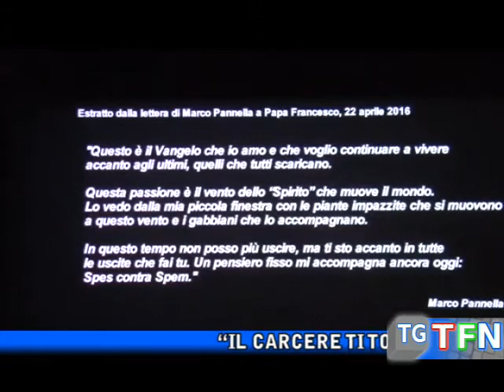Il Boss Paolello in docu- film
“Il carcere ti toglie molto e non di da neanche tanto” le confessioni dell’ex capo della Stidda orazio Paolello in un docu-film